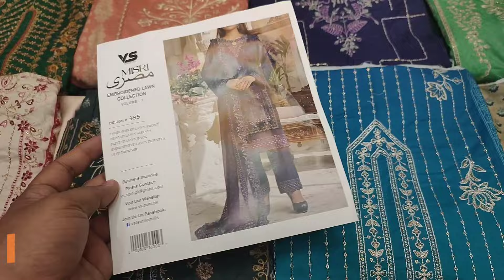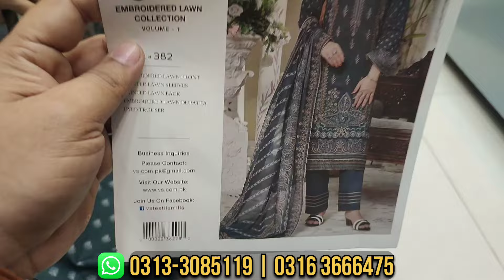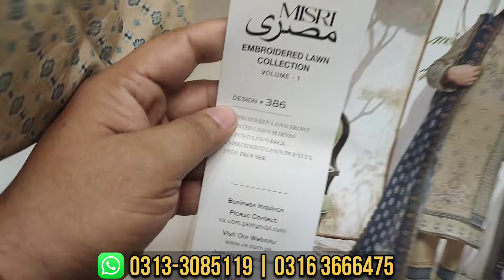Misri By Vs Textile | Embroidered Eid Collection | Vs Textile Lawn | Cloth Point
In This Video Misri By Vs Textile | Embroidered Eid Collection | Vs Textile Lawn | Cloth Point

Free Home Delivery Service Available✅

Free Dc All Over Pakistan Available✅

Single 1 Suit Price Fixed:4500
3 Suits Deal Rs.4400x13,200

Allhamdulillah We Delivere TRUST💖
Available In Wholesale Rate Contact👇

1) Misri By Vs Textile
2) Embroidered Eid Collection
3) Vs Textile Lawn
4) Vs textile lawn dresses
5) Cutwork embroidery suit
6) Fashion trends 2024
7) Cloth Point